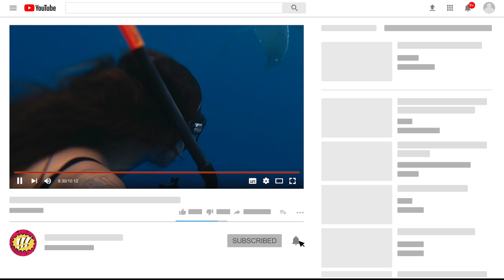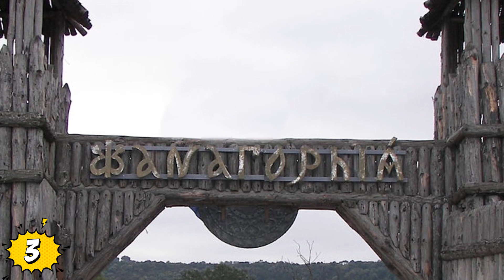¡10 Increíbles CIUDADES SUBMARINAS Perdidas Bajo Las Olas!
Veras ¡10 Increíbles CIUDADES SUBMARINAS Perdidas Bajo Las Olas!